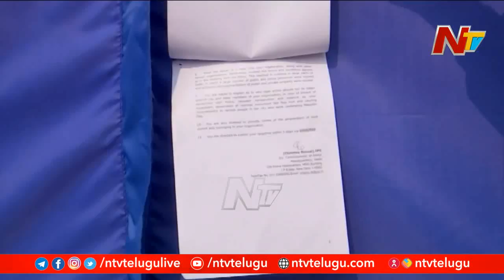Centre Serious On Red Fort Incident : Delhi Police Issue Notice To Farmer leaders | NTV